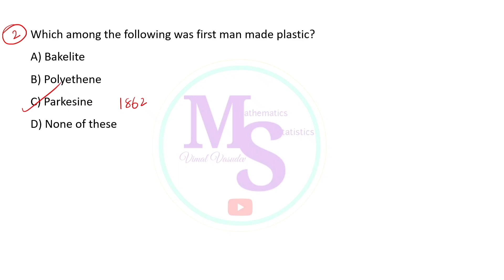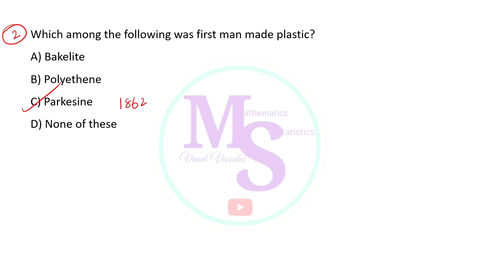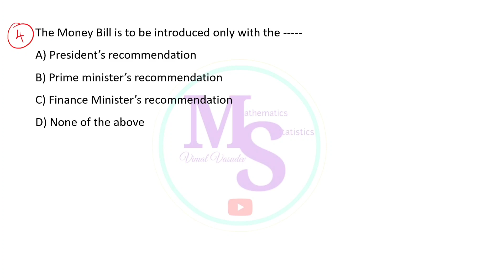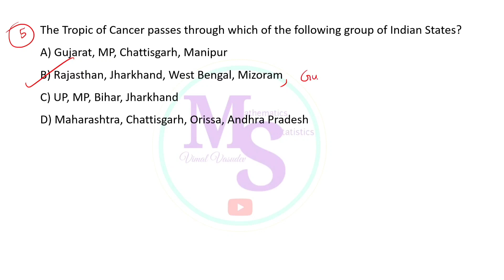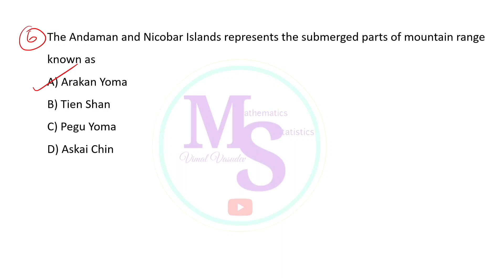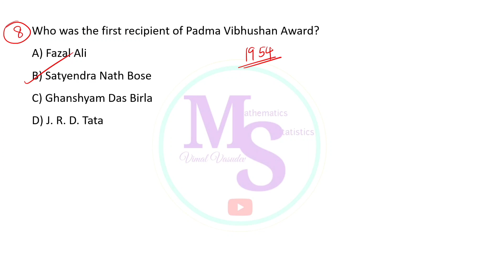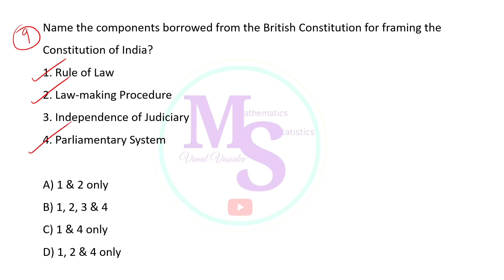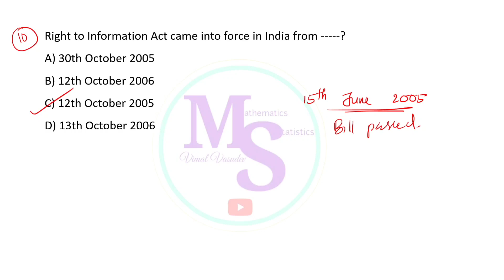SET - General Paper- Previous Year Questions- Class 27 - Kerala State Eligibility Test(SET)